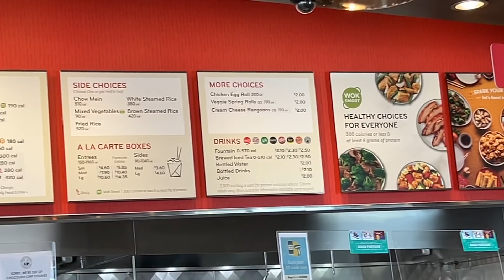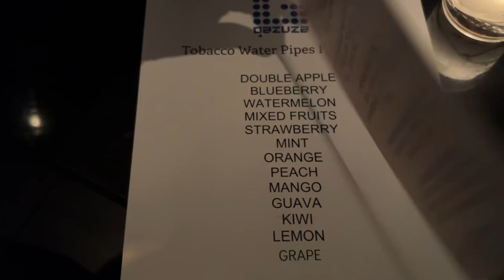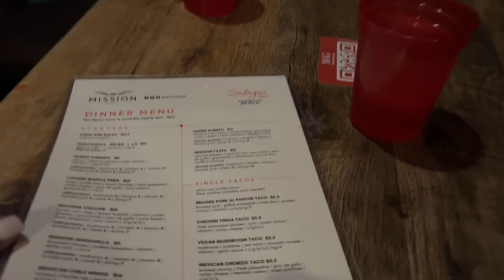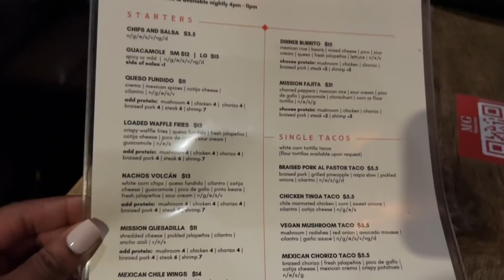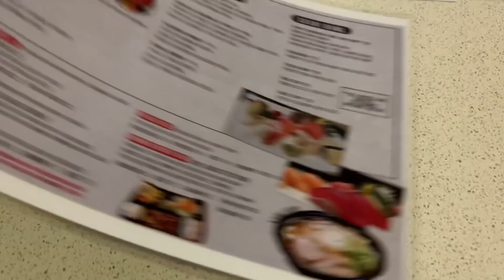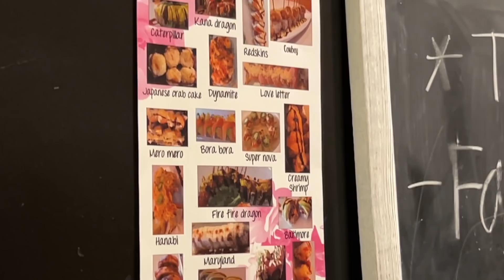WEEKLY VLOG // PRE-BDAY TURN UP + MEETING @StellaKittrell FOR THE FIRST TIME! + LOTS OF EATING 🤣